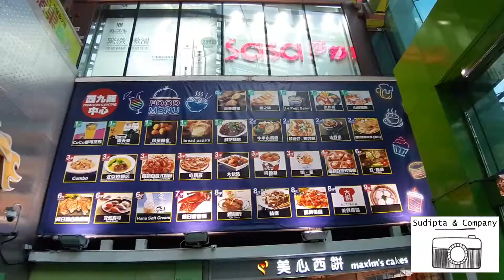Jewelry Designers' Paradise | My Daily Vlog #8 |Hong Kong | Sudipta & Company| Bengali Vlogger in HK